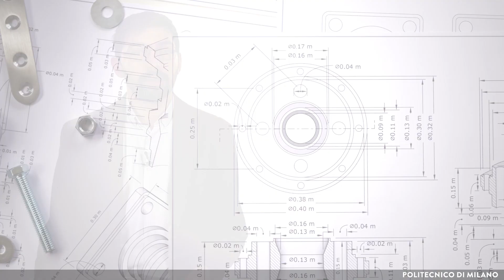Particle Laden Flows - course introduction (Gianandrea Vittorio Messa)